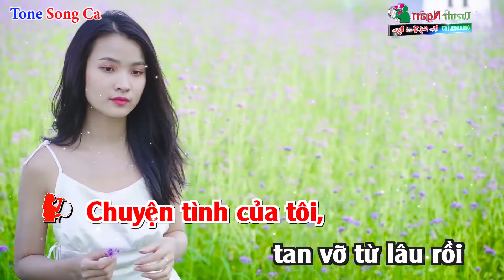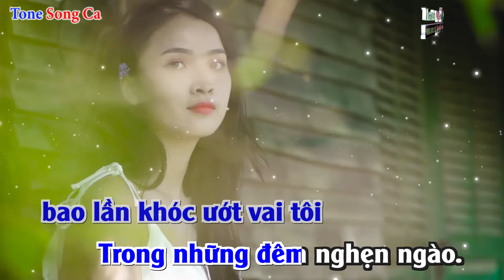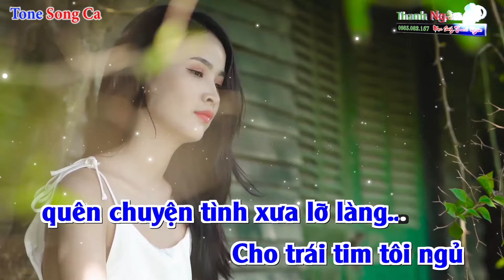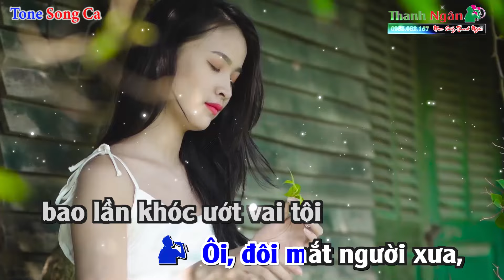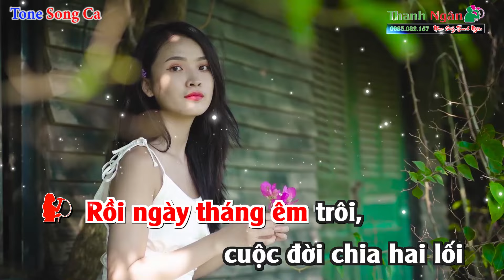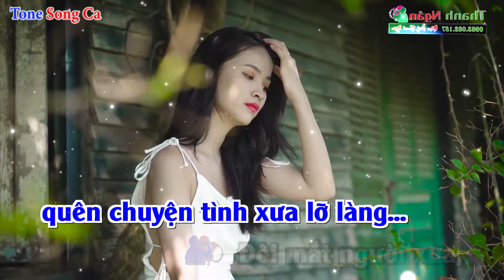Đôi Mắt Người Xưa Karaoke Song Ca Nam Nữ | Karaoke Nhạc Sống Thanh Ngân#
Bài hát : Đôi Mắt Người Xưa
Sáng tác : Ngân Giang
Thể loại : Nhạc Sống karaoke
Lời Bài Hát :
Chuyện tình của tôi, tan vỡ từ lâu rồi
Tưởng không bao giờ còn nhớ
Nhưng bỗng một hôm trên đường ra phố thị
tôi gặp người yêu ngày nào.

Đôi mắt ưu tư, thật buồn nàng nhìn tôi
Rồi quay mặt bước đi, như không hề quen biết
Cũng đôi mắt này, năm xưa lạc vào hồn tôi,
Trong những đêm không ngủ
chong đèn nhìn khói thuốc bay

Em ơi! dĩ vãng đôi mình được
dệt thành bao kỷ niệm từ khi mới quen nhau
Ôi, đôi mắt người xưa, bao lần khóc ướt vai tôi
Trong những đêm nghẹn ngào.

Rồi ngày tháng êm trôi, cuộc đời chia hai lối
Bỗng một hôm có thiệp hồng báo tin vui
Tin em lấy chồng khi về bên ấy
em có nhớ người xưa không?

Người tình của tôi, xa cách từ bao ngày
Tưởng không bao giờ gặp nữa
Cơn gió chiều nay, vô tình mang nỗi buồn
Cho kỷ niệm thêm nghẹn ngào.

Thôi trách nhau chi, chuyện tình dù dở dang
Đã tan thành khói sương, như quên vào dĩ vãng
Đôi mắt người xưa, xin đừng buồn vì tôi
Cho trái tim tôi ngủ quên chuyện tình xưa lỡ làng...